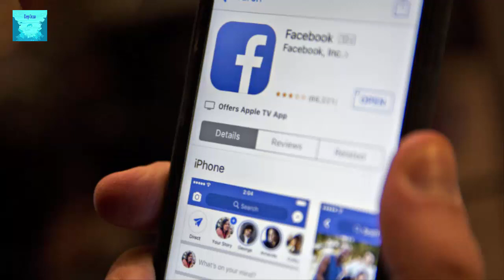Facebook Data Breach -- What To Do Next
Facebook's 50 million account breach is already its biggest ever -- and may get even worse
Yesterday, Facebook notified users of a massive data breach affecting over 50 million people. The breach had taken place three days earlier, on the afternoon of 25 September.

The social media giant says it doesn’t know exactly what kind of information has been compromised. However, in an updated statement yesterday, it did admit the hack affected those who use Facebook to log into other accounts.
According to Facebook, yes. It believes it has fixed the security vulnerability, which enabled hackers to exploit a weakness in Facebook’s code to access the ‘View As’ privacy tool that allows users to see how their profile looks to other people.